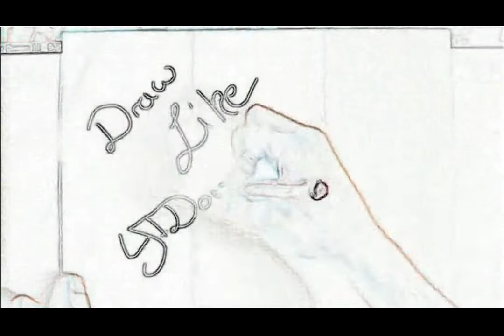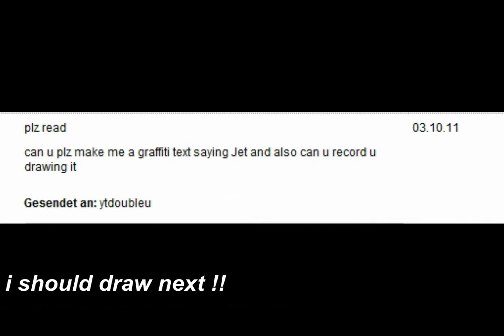LET'S DRAW A GRAFFITI - " JET "